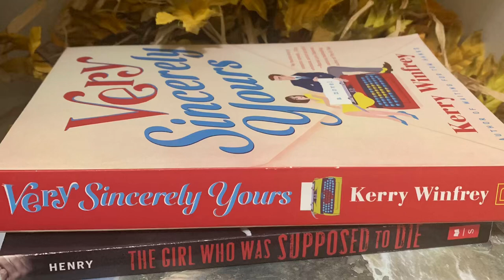Ep 31 Part 2 Book Haul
YouTube/BookTube Online Book Club? Wanna join? Read with me!
I have a large book Haul today and if you have watched my chats you know my hauls include books I have and have not read that I have thrifted or purchased from thrift stores, independent bookstores, and retailers such as Target, Barnes and Noble, and Amazon. We are equal opportunity book haulers over here. So settle in for some haul talk that will include some recommendations and some TBR shelf additions.
Himalayan Dharamsala Traveler Prayer Flag candle
Book Rack of Murray, KY
Book Cover- Wait- Tightening the Threads
Barrett- Book Clubbed
Christie- A Holiday for Murder
Christie- So Many Steps to Death
Christie- The Boomerang Club
Christie- The Man in the Brown Suit
Christie- The Mousetrap
Christie- The Golden Ball
Erickson- Death by Pumpkin Spice
Penny- All the Devils Are Here

Bolin Books Murray KY
Christie- Dead Man’s Folly
Lamott- Bird by Bird

Goodwill Boutique
Clare- City of Bones
Giffin- Meant to be
Cabot- Teen Idol
Condie- Reached
Picoult- Wish You Were Here
Shalvis- Aussie Rules

Half Price Books- Beechmont
Coyle- The Ghost and the Haunted Portrait
Christie- Agatha Christie- An Autobiography
Christie- Cat Among the Pigeons
Christie- Elephants Can Remember

Goodwill Boutique Montgomery
Cass- Tailing a Tabby, Wrong Side of the Paw, Cat with a Clue
Cass- Lending a Paw- ep 7,8

St Vincent Mason
Hilderbrand- Troubles in Paradise
Caldwell- Rule of Four
Fletcher- Panning for Murder, The Fine Art of Murder, A Fatal Feast, Murder on Parade
Disney- Alice in Wonderland
Cabot- Avalon High
Ford- The Many Daughters of Afong Moy
Sebold- The Lovely Bones
Arnett- Nightmare Affair
Robertson- The Brothers of Baker Street
Johnson- Feather Thief
Evanovich- Plum Lovin’
Evanovich- Visions of Sugar Plums
Alexander- Booked
Ryan- Following Atticus
Green- Paper Towns
Weiner- Best Friends Forever

GIFTED
Goodall- The Book of Hope
Fultz- Are You There
Purnell- A Woman of No Importance
Meacham, McGraw- Songs of America
Shakespeare Merchant of Venice
Scott- Ivanhoe
Kaufmann- Deutfch fur Unfanger

Half Price Mason
Rowell- Fangirl
Applegate- The One and Only Ivan
Christie- The Listerdale Mystery
Kingsolver- The Bean Trees

Barnes and Noble Mason
Stone- Aways in December

The Bookery
Jaouad- Between Two Kingdoms
Towles- THe Lincoln Highway

Peck- A Long Way from Chicago
Peck-  Year Down Yonder
Peck- Something for Joey
Anonymous/Beatrice Sparks- Go Ask Alice, Jay’s Journal
You're Wrong About: Go Ask Alice w. Carmen Maria Machado (Part 1) on Apple Podcasts
King- The Green Mile, On Writing
Hechtman- Hooked on Murder
James- The Mistletoe Murder
Agatha Christie Hercule Poirot’s Casebook
Christie- 13 Clues for Miss Marple
Davis- The Diva Wraps It Up
Adams- Murder in the Reading Room
Christie- Hallowe’en Party
Christie- 4:50 from Pennington
Heller- The Paper Palace
Rowling- Casual Vacancy
Sonnenblick- Drums, Girls & Dangerous Pie, Notes From the Midnight Driver
Thomas- THUG, Concrete Rose
Rosenfelt- The Twelve Dogs of Christmas, Dachshund through the Snow
Cameron- Molly’s Story
Hillenbrand- Unbroken
Bradford- A Perilous Pal
Cabot- Princess in Love, All-American Girl, Princess in the Spotlight, The Princess Diaries
Hart- The Life and Times of Hercule Poirot
Crutcher- Whale Talk
Conte- Purrder She Wrote
Gerber- Death by Bikini
Henry- Book Lovers